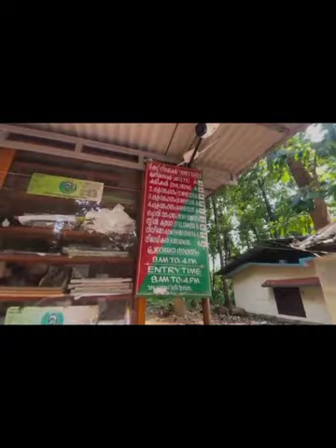Nedumkayam rain forest | malappuram | kerala tourism |ആനയുടെ കയ്യിൽ നിന്നും തലനാരിഴക്ക് രക്ഷപെട്ടു😱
NILAMBUR
life of travel
nedumkayam forest
nilambur forest
kerala forest
kerala tourism
nilambur Eco Tourism
nedumkayam eco tourism
elephant cage
anapanthi
nilambur elephant
dawson
bungalow
dawson bungalow
forest stay nilambur
nedumkayam timing
private spot in malappuram
teak palntation nilambur
nilambur tourism
south india best eco tourism
forest tourism kerala
kerala forest visit
forest trecking fees
forest ambiance
karimpuzha
chaliyar
monsoon 2024#nilambur
Nedumkayam forest is located 15 km from Nilambur in Malappuram district and is a part of the Nilgiri Biosphere Reserve. The moment you enter Nedumkayam rainforest, you feel like the humdrum of daily life slowly melting away and a forest atmosphere overwhelming you.

Nedumkayam Rainforest in Malappuram district has a magic around it: just step into it and within moments, the scent of virgin forest will take over all your senses. The fresh air and clear water along with a wealth of rare species of flora and fauna, will make you wonder why you didn’t come here before.

Located 15 km from Nilambur, Nedumkayam Rainforest is part of the Nilgiri Biosphere Reserve, and is one of the main reasons to visit Malappuram district.

Elephants are a major attraction of the jungle here, and a taming camp for jumbos is a tourist-magnet. Apart from elephants, bison, tiger, rabbit, blue monkey, bear, wildcat and deer are some of the wild animals spotted in the forests.  With more than 200 species of birds, the forest has been classified as an ‘Important Bird Area’ (using an internationally agreed set of criteria to identify globally important places for the conservation of bird populations). White-rumped Vulture, Malabar Parakeet, Malabar Grey Hornbill, Crimson Backed Sunbird, Lesser Adjutant and Rufous Babbler are some of the commonly spotted birds in the rainforests.

A wooden rest house built during British rule is worth spending some time in. Step into the rest house and get a panoramic view of grazing grounds of wild elephants and deer. There is also an age-old rustic iron bridge over the Chaliyar river that passes through the forest.

The forest area is also home to the oldest teak plantation in the world, which is spread across 2.3 hectares.

Trekking and hiking trails through the forests are popular among the tourists to the forest. Come, unshackle your concerns and worries, and soak in the true beauty of Mother Nature.